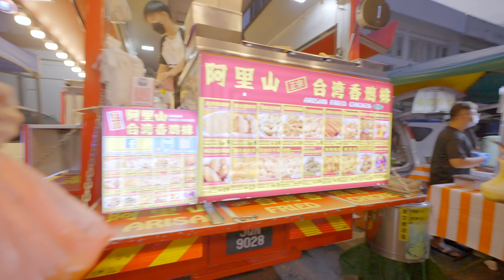JB Night Market Food Challenge! | EATING EVERY STALL AT THE PASAR MALAM! | Malaysia Street Food!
Coming back with a very impromptu Night Market (Pasar Malam) video over at JB! We're actually planning to do a wanton noodle challenge but sadly they ran outta noodles.

Do note that this night market only operates on Tuesday and they start at around 5pm till late. Some of the food items that I'll recommend are the -

Prawn Fritters - Crispy and tasty super affordable.
Chee Chong Fun - Very different from the ones in Singapore, has got a nice selection of toppings you can add on, reminds me of Yong Tau Foo
Fried Chicken - One of their classic, fry to perfection, super juicy.
Oyster Omelette - Solid oyster omelette, very well balance but be prepare to wait.

Highly recommend this place if you'll want to experience local night market scene but do note that it gets really crowded during dinner time.

Night Market/Pasar Malam - Johor Jaya
40, Jalan Dedap 13, Johor Jaya, 81100 Johor Bahru, Johor, Malaysia

5 Purvis Street, #01-03, Singapore